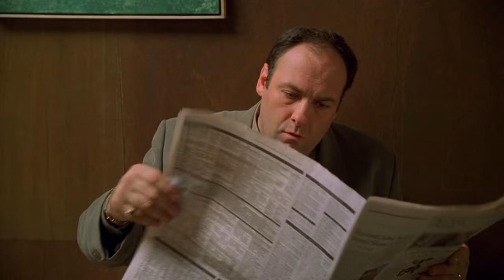The Barn Painting (Japanese Dub)